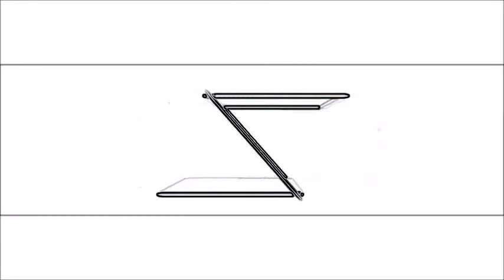3D File Animation Out Turn Back In 25sec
The world's first 180 degree holographic stage designed for your phone and fits in your pocket, with our APP you can enjoy 3D holographic experience anywhere you go. It can be used as a digital photo/video viewer, digital alarm clock, personal advertising screen etc... Easy to use, open and go, portable thin and stylish made with durable material, brushed aluminum, wood, plastic and etc...